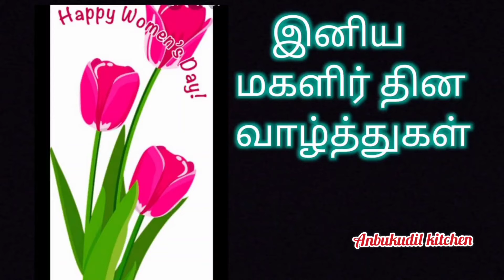# shorts ll Happy women's day whatsapp status ll lnternational women's day llAnbukudil kitchen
ll happy women's day whatsapp status llAnbukudil kitchen
special women's day status
womens day whatsapp status
whatsapp status
# happy women's
# happy day
# happy women's
womens day
# women's day status
women's day
international women's day whatsapp status
# international women's
# women's day special
# special women's day
international day
# special day women's